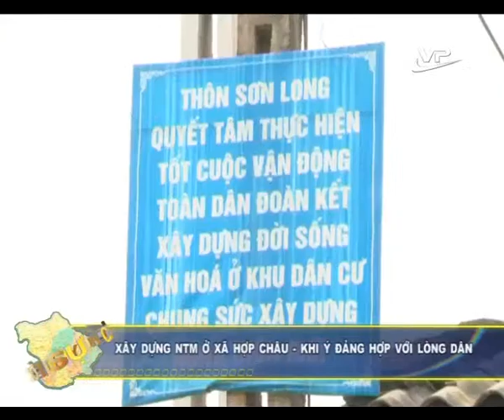Thời sự cấp huyện Vĩnh Phúc 06.02.2015